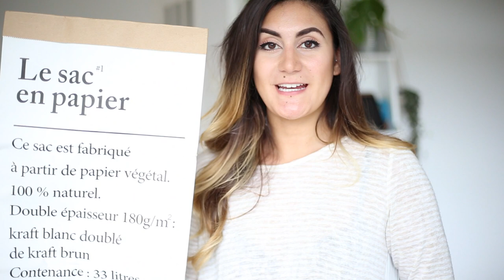ALIEXPRESS SHOPLOG - GADGETS, SIERADEN EN INTERIEUR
Via Aliexpress heb ik een hele hoop leuke gadgets, sieraden en andere toffe dingen besteld! P.s. It's my birthday today!

Visjes kwasten

Avocado snijder

Bezem hanger

Le sac en papier, opbergzak

Ketting met hoorntje

Ketting met maantjes en sterretjes

Ketting met maan en ster

Eetstokjes/bestek to go (uitverkocht)

▸ Larissa's top:
▸ Tara's top: